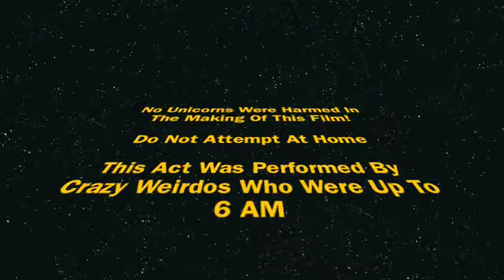The Real Unicorn Interveiw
hey guys Koris B-day was saturday and she had a party so we all decided to make random videos for you guys